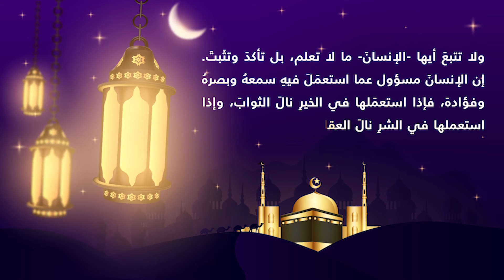آية وتفسير 14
( وَلَا تَقْفُ مَا لَيْسَ لَكَ بِهِ عِلْمٌ ۚ إِنَّ السَّمْعَ وَالْبَصَرَ وَالْفُؤَادَ كُلُّ أُولَٰئِكَ كَانَ عَنْهُ مَسْئُولًا ) الإسراء 36

يمكنكم قراءة القران الكريم وتفسيره  من خلال تطبيق فاذكروني 📱